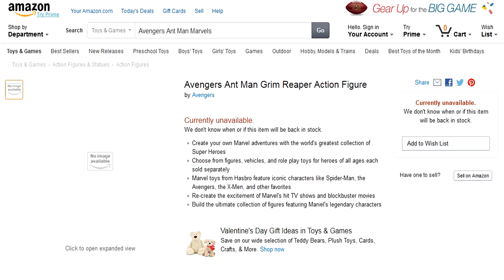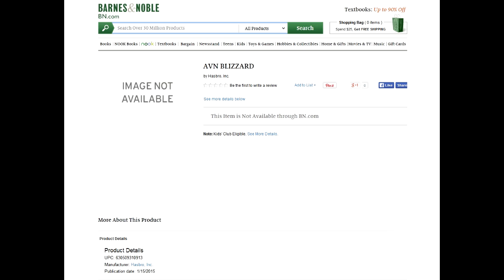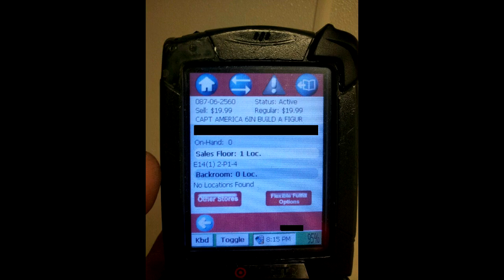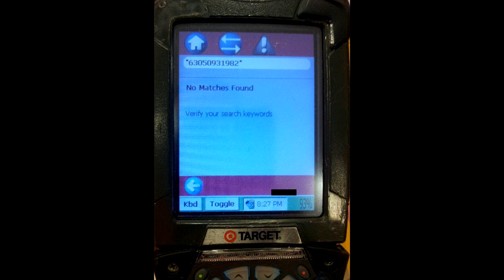NEWS! - Update for Avengers Wave 3 of Marvel Legends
NEWS! I have some updated information about the rumored Ant-Man and Avengers Wave 3 of Marvel Legends for 2015.